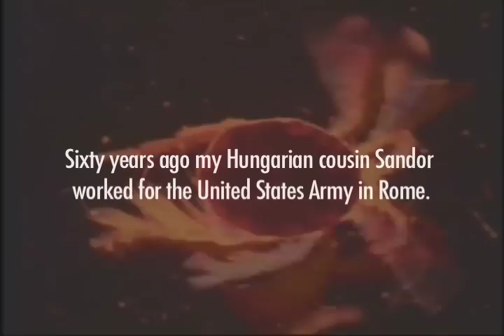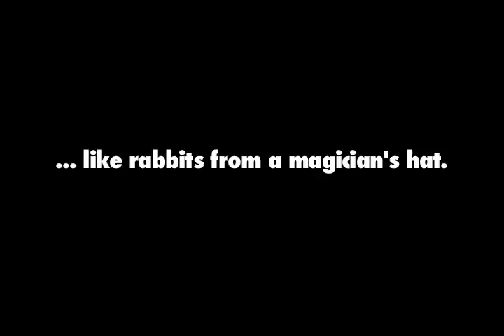The Small Ones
The Small Ones by Lynne Sachs

"During WWII, the US Army Graves Registration Service hired the filmmaker's Hungarian cousin, Dr. Sandor Lenard, to reconstruct the bones -- small and large -- of dead American soldiers.  This elliptical work, which resonates as an anti-war meditation, is composed of excerpts of  Sandor's letters to Sachs' family,  highly abstracted war imagery and home movies of children at a birthday party."